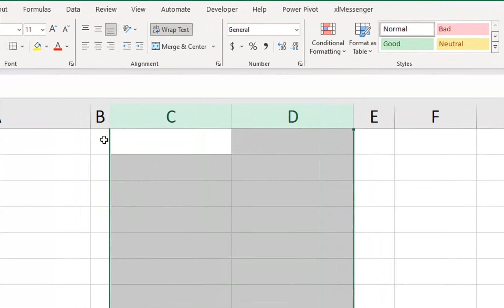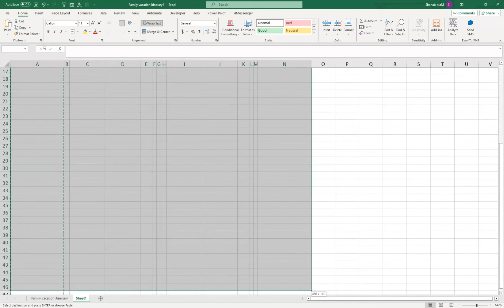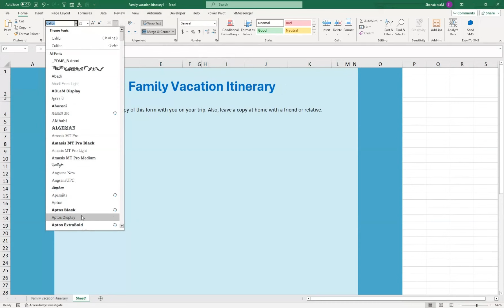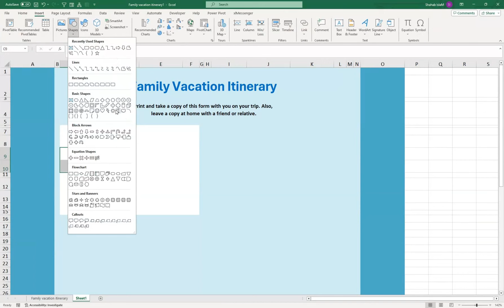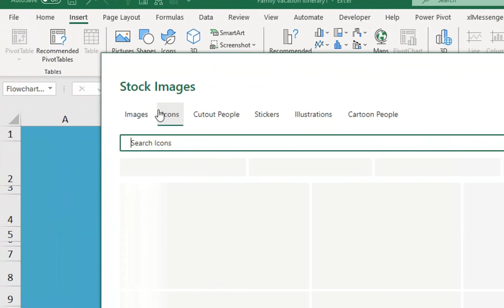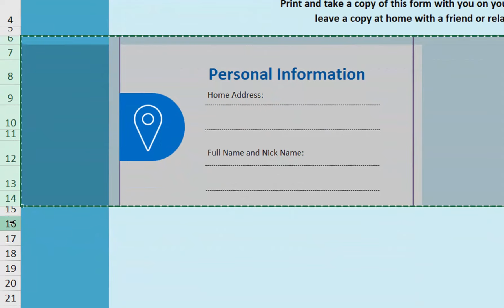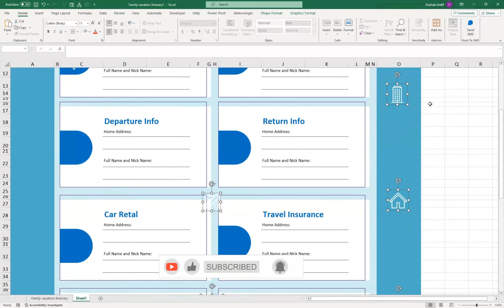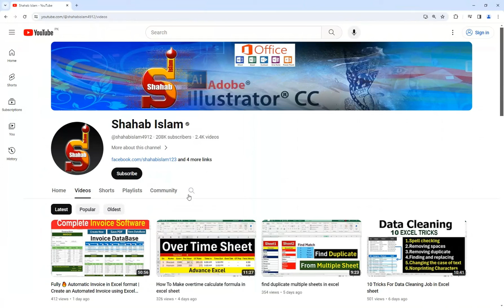How TO Make vacation itinerary template excel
How TO Make vacation itinerary template excel. family vacation itinerary template excel sample.